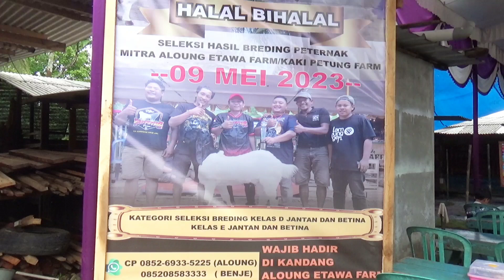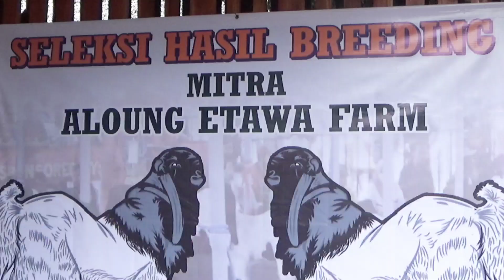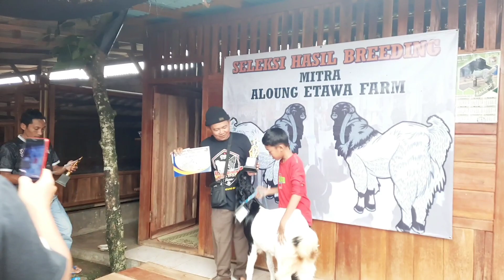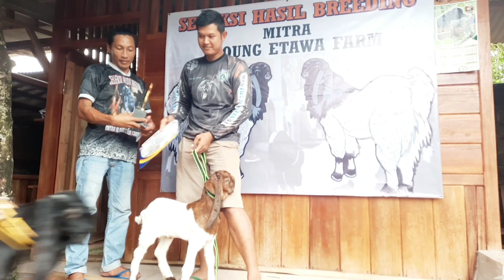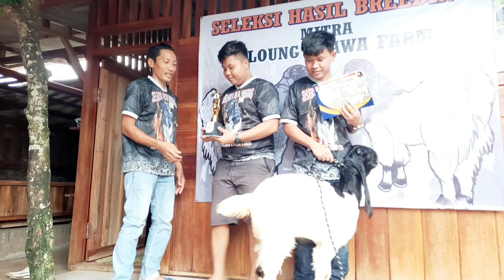Hasil Breeding kambing Pe mitra aloung etawa farm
bibit kambig pe dari kaki petung farm blitar jawatimur yang di suplay aloung etawa farm dan di kembangbiakan di lampung sekarang ini ramai peminatnya
mulai dari kambing pe kelas seni dan kontes
kambing tersebut di ternak dan di bentuk kemitraan dan setiap tahun akan di adakan seleksi dari hasil breeding mitra aloung etawa farm dan di lanjutkan di seleksi kaki petung farm di blitar jawa timur